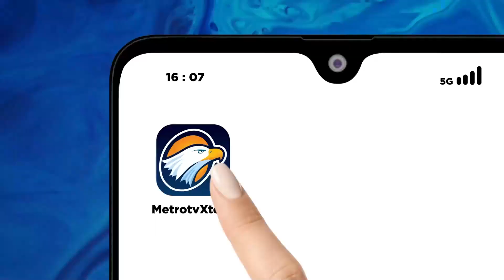Brandenburg Gate di Berlin Fan Zone Supporter Euro Cup 2024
MetroTV, Fan zone at brandenburg gate, Bekas gerbang kota Berlin yang menjadi salah satu landmark dunia, Mulai hari ini dibuka utk umum.

Dapat menampung kapasitan fans sepakbola sampai 130.000 org. Luas tempat ini sama spt luas lapangan sepak bola. Ini adalah sebuah ruas jalan yg dibungkus dengan rumput buatan. Jalan 17 juni yg tepat berada di belakang brandenburg gate.